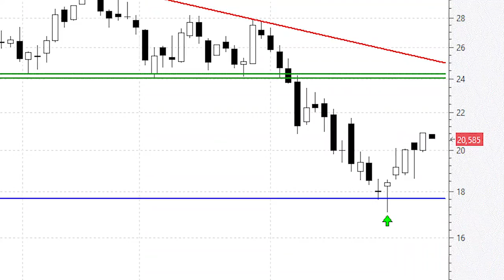ArcelorMittal pone rumbo a la fortísima resistencia de los 24 euros